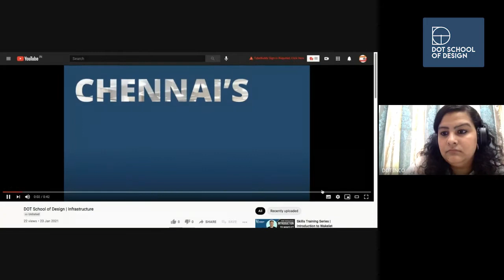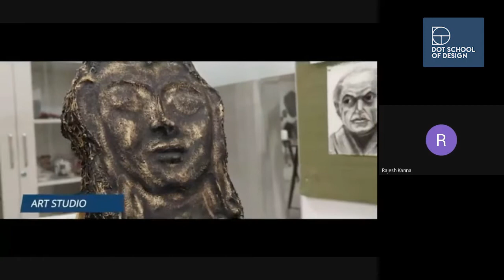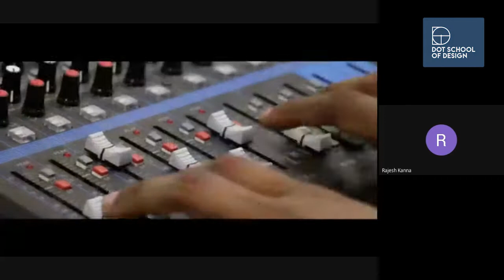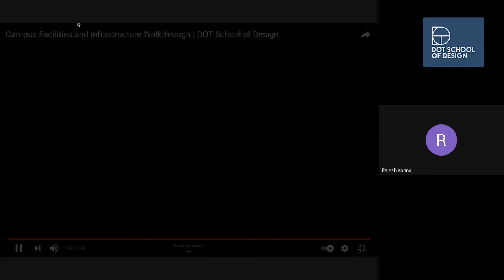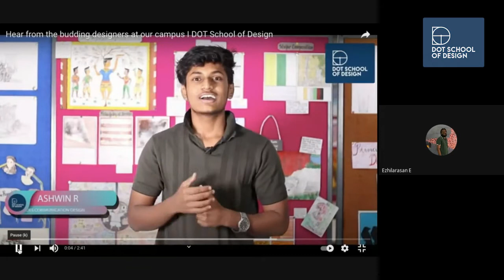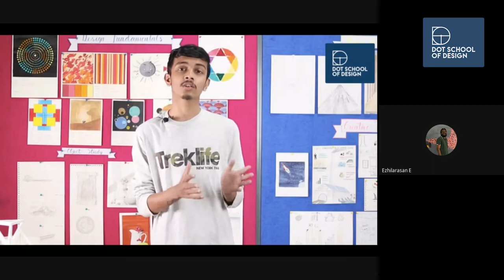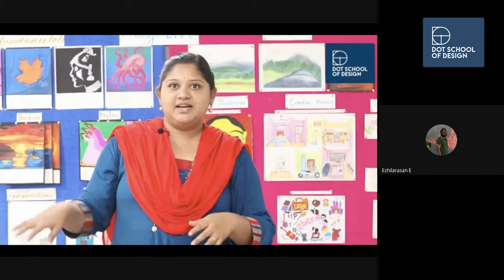Career in Fine Arts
Mr.Trotsky Marudu, renowned contemporary artist, energetically explains about how to build a career in the field of art and the various career opportunities associated with it.

Partake in our Orientation sessions for free and find your field of passion in Design! Is a career in Fine Arts your calling? Follow this talk with our industry expert Mr. Trotsky Marudu to understand what the world of Fine Arts involves. With DOT school's BFA and diploma courses you will gain exposure to a wide range of artistic practices, getting you ready for a lucrative career of your choosing. Learn from the industry's best minds in an environment that brings together the best of theory and practice. Our resources are unmatched anywhere in Chennai and you will find yourself honing your skills and learning new things in this exciting environment that embraces innovation and experimentation. With our specializations across various artistic disciplines, you will have a number of career choices available to you at the end of your studies. Towards the end of your course, we provide placement assistance through our placement assistance programs like INCO - connecting industrial experts with students, and the IRC - our Incubation Research Centre - where students are given the tools to create their own designs and move into entrepreneurial ventures. Our Fablab venture also connects professional designers with students who wish to intern with them. All in all, you will have an unmatched experience at DOT.

As the first institute in Chennai exclusively offering specialized education in design, DOT School of Design brings together the industry's best design experts and the latest in design learning resources to give you an incomparable learning experience.

10/7, 3rd Main road,
Off Chennai Bypass Road,
Ambattur Industrial Estate -
South Phase, Chennai - 600058